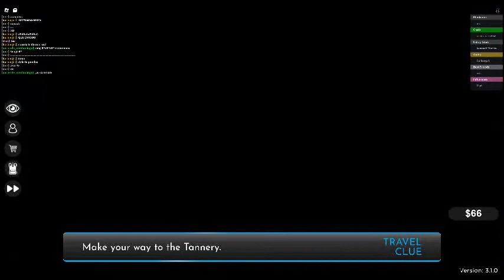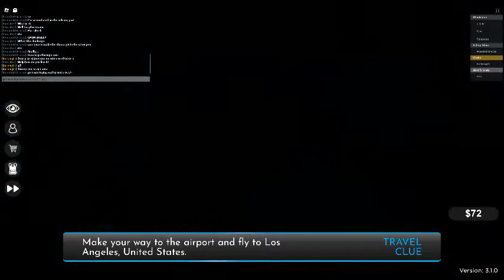my flop era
Watch me flop!